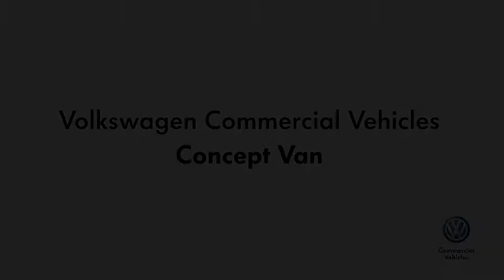Volkswagen Autovehicule Comerciale - Volkswagen TRISTAR Concept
Get a look at the new Volkswagen TRISTAR concept - the perfect mode of transport, whatever your needs.